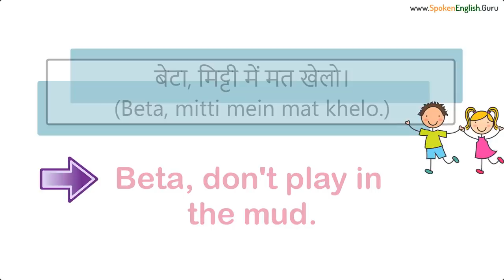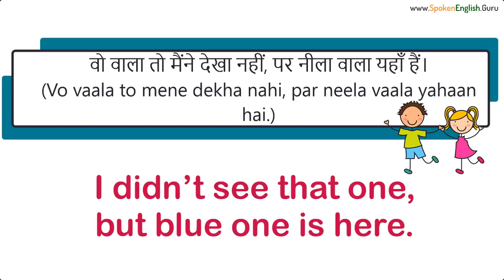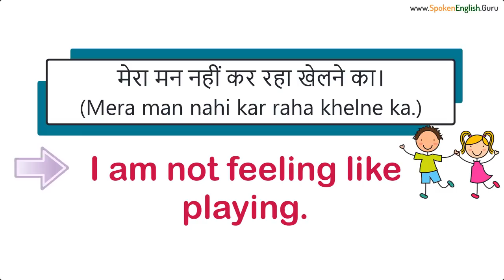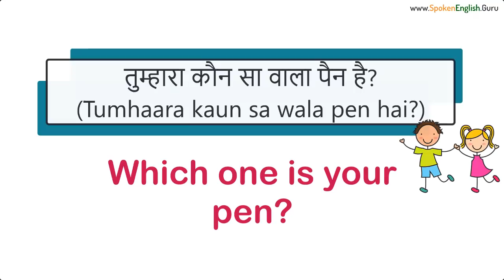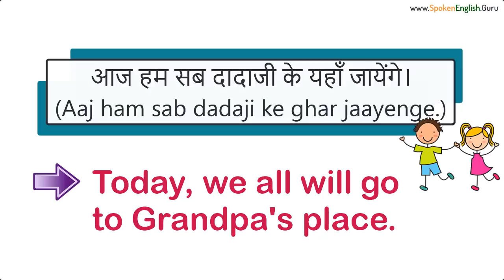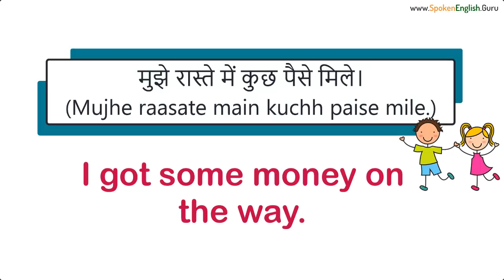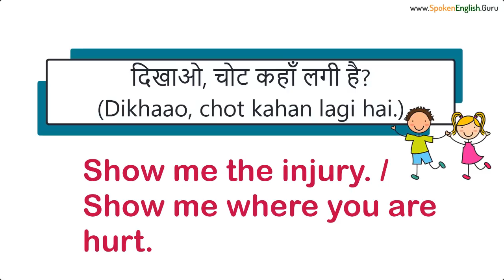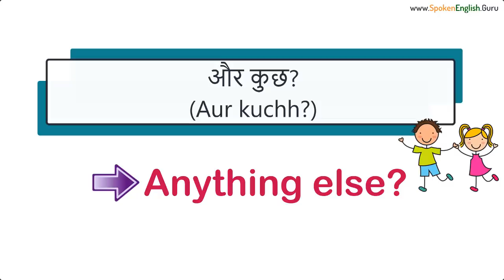अब बच्चे भी English बोलेंगे। How to Speak Fluent English | Teach Your Kids English Speaking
इंग्लिश बोलना सीखने के लिए आपको पूरे दिल से धैर्य के साथ मेहनत करनी है। आपको हर क्लास की वीडियो देखने के साथ-2 उस क्लास के Notes भी पढ़ने हैं, उसके बाद उस क्लास की Practice भी करनी है और फिर Quizzes के माध्यम से हर टॉपिक पे अपनी पकड़ को भी परखना है। साथ ही, “Doubt Clearing Sessions” के माध्यम से अपने हर Doubt को दूर करते हुए आगे बढ़ते जाना है। इन सभी ज़रूरतों को ध्यान में रखते हुए, मैंने अपने “अंग्रेज़ी साक्षरता मिशन” के तहत आपके लिए तैयार की है –

आपको बस तीन महीने का समय देना होगा, वो भी पूरे धैर्य और लगन के साथ। आप आसानी से इंग्लिश बोलना सीख सकते हैं।

इस किट में क्या क्या सम्मिलित है👇
👉 64 GB की Day-wise वीडियो क्लासेज़ पैन्ड्राइव (Lifetime Validity के साथ)
👉 हर Day-wise वीडियो क्लास के PDF Notes, Practice Exercise और Quizzes.
👉 ग्रामर और स्पोकन इंग्लिश के 300+ अतिरिक्त Lesson-wise वीडियो क्लासेज़
👉 इस कोर्स की सभी आठों पुस्तकों का सैट

ऑर्डर या जानकारी के लिए कॉल या ईमेल भी कर सकते हैं👇
(Monday to Saturday, 10am - 6pm)

बिना मेहनत के कुछ भी हासिल नहीं होता। बस तीन महीने का संकल्प लीजिए और दिल से मेहनत करिए। मेरी शुभकामनाएँ आपके साथ हैं। - आदित्य सर (स्पोकन इंग्लिश गुरु)

📚महत्वपूर्ण लिंक📚

Complete English Speaking Course Kit (Offline: All Books + 400+ Lesson-wise Video Classes’ Pendrive)

Complete English Speaking Course (Online: All eBooks + 400+ Lesson-wise Video Classes on Web/App)

6 Months Online Blogging Course (FREE Tech. Support)

📚Trending Articles📚